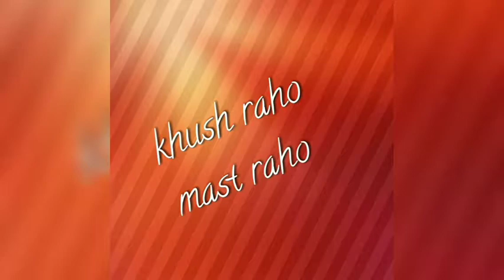Aloo shakarkand chaat | navratri special | agra delhi special chaat